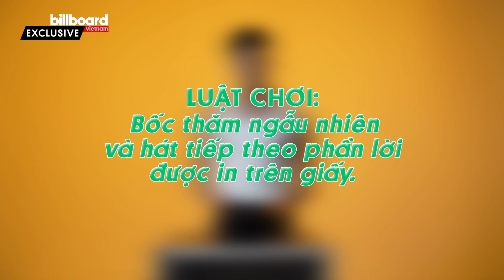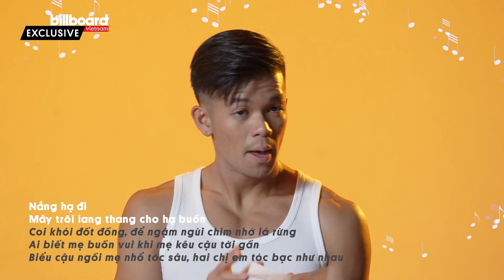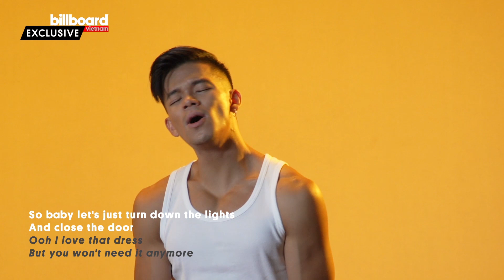Hot: Trọng Hiếu tiết lộ có ước mơ được lồng tiếng cho nhân vật Mộc Lan | Billboard Việt Nam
TRỌNG HIẾU CHỊU THUA NHỮNG CA KHÚC VIỆT HOT ĐÌNH ĐÁM VÀ ƯỚC CÓ NGÀY ĐƯỢC LỒNG TIẾNG CHO MỘC LAN!

Trọng Hiếu có vẻ bối rối trước những ca khúc Việt thịnh hành nhưng lại thể hiện khả năng hát dân ca cực ngọt ngào.
Nhân dịp lên sóng Billboard Việt Nam anh còn bật mí ước mơ khá ngộ nghĩnh là muốn lồng tiếng trong Mộc Lan bất kể vai gì cũng được và cũng cũng không quên chúc mừng đám cưới hai đồng nghiệp Đông Nhi và Ông Cao Thắng!